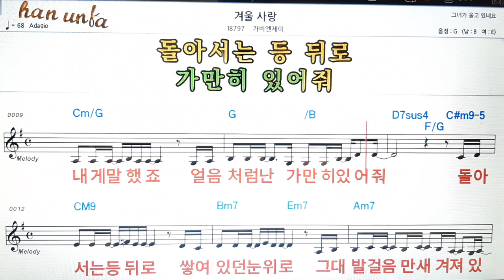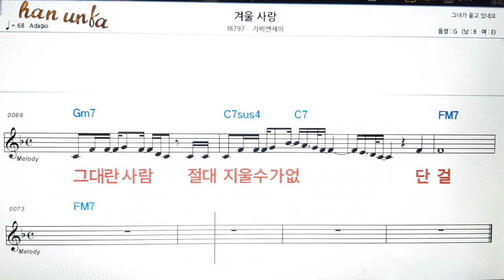겨울 사랑/가비엔제이👍노래 반주, 코드 악보,가라오케💋Karaoke*Sheet Music*Chord*MR